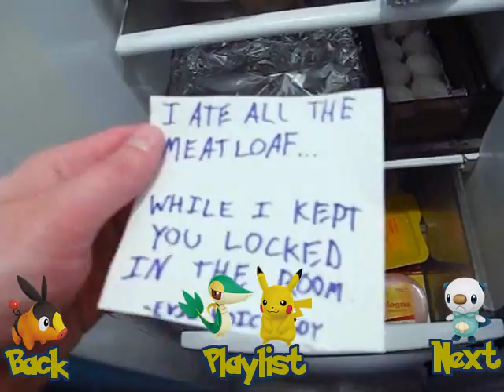Pokepark 2: Wonders Beyond Walkthrough Part 14: Colosseum Crisis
So much for the tournament! I hate when this sort of thing happens, don't you?

15:22 correction - Actually, that's "Ms. Sharptooth"! Katy Herron pointed out that she's female due to the back fin not having a cut on it which males have. My bad! Thanks! Her channel

Oh and Youtube is screwing up stuff again. Now the inbox is going the way of the dodo:
This is probably the wrong place to ask this (I'd likely be better off making a video specifically on it), but would you be interested in me making a forum for us on some free limitless message board provider or something that I'll have control over the way it's run? I know I asked this years ago before for a different reason (In case of my channel going "poof") and ended up making a Facebook instead as that is where the interest lied at the time, but Facebook changes stuff too and has been glitching. It's also hard to have conversations there given the randomness of Email notifications of real time messages, which is surprising considering that it's a social site. I wouldn't delete Facebook, I would just have a forum on Facebook.